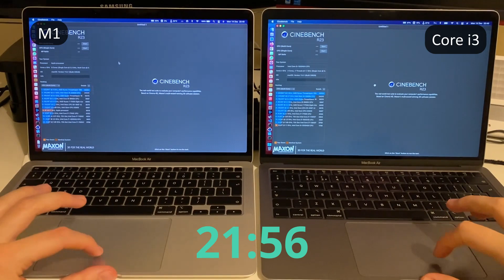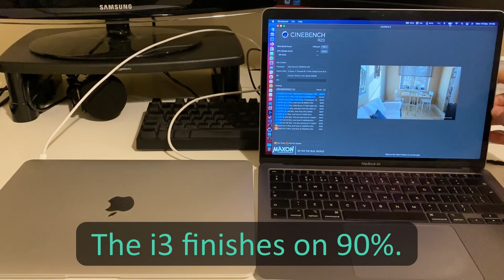Ice Lake vs Apple M1: Energy Efficiency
A comparison of the energy efficiency and battery life of a Apple M1 MacBook Air (2020) and a 10th gen Intel Core i3 "Ice Lake" MacBook Air (2020).

Timestamps
Intro - 00:00
Gaming - 00:28
YouTube video playback - 01:18
Cinebench - 02:14
Conclusion - 03:24